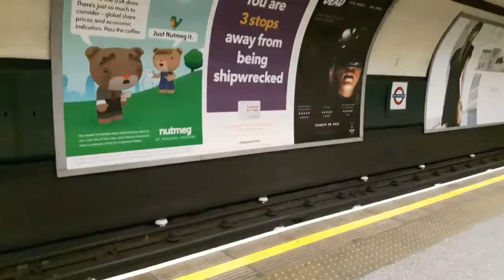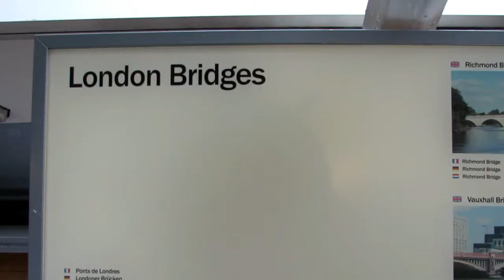LONDRA: cosa vedere e cosa fare assolutamente!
⭐️Restiamo in contatto? :-) Clicca qui sotto!